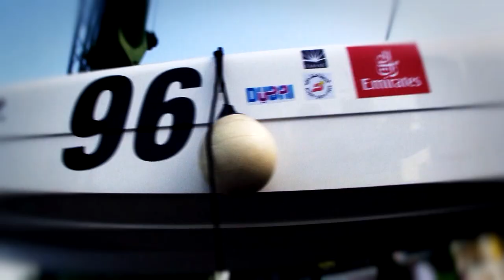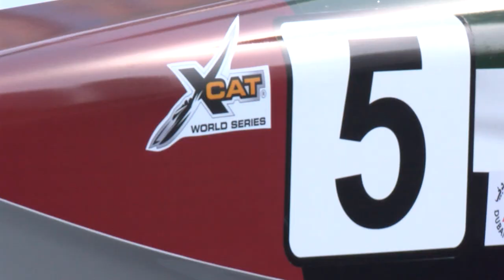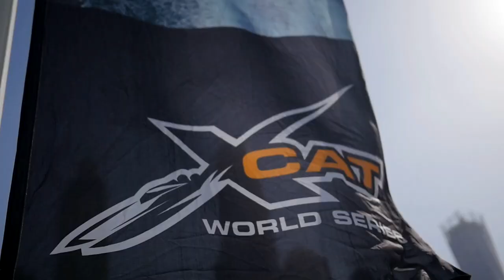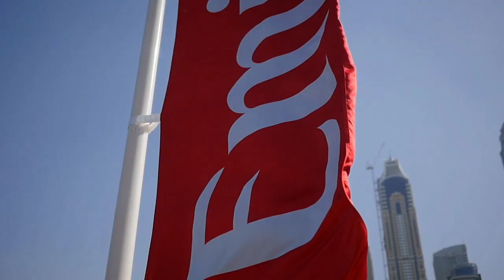2014 UIM XCAT World Series, Season Finale (Round 5) - Highlights - Dubai, U.A.E.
14 international teams battle it out in the final round of the 2014 UIM Skydive Dubai XCAT Powerboat World Series at the Dubai International Marine Club. The Fazza duo of Arif Al Zaffain and Nadir Bin Hendi have already secured top honours in the Series –their third consecutive XCAT title – after making a clinical clean sweep of the titles on offer throughout the year, but there is pride to race for as the other teams go head to head for the remaining overall podium places.